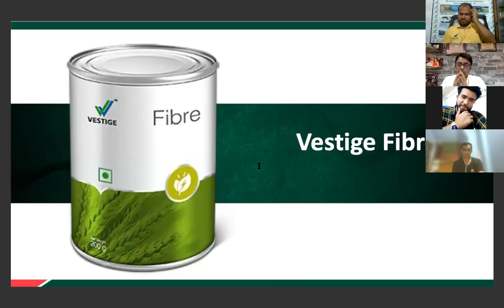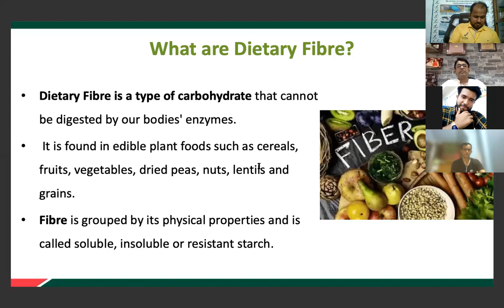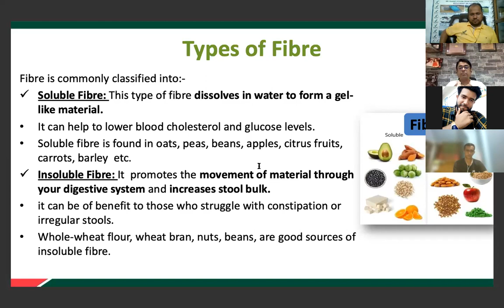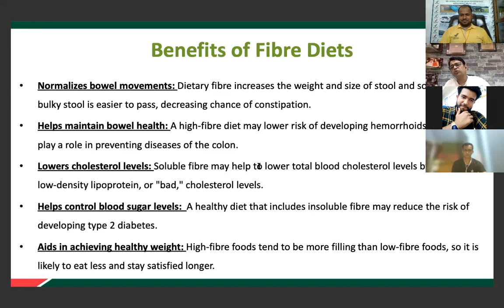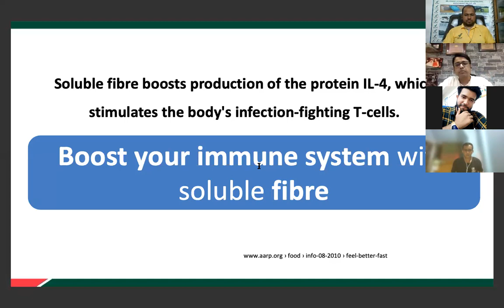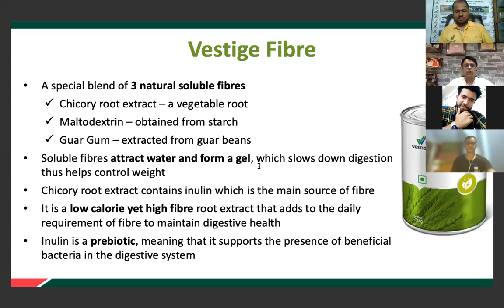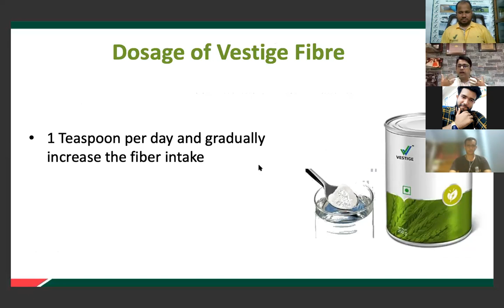VESTIGE Fibre# Benefits & Usage# By- Hirok Dasgupta ( Vestige DUCD)